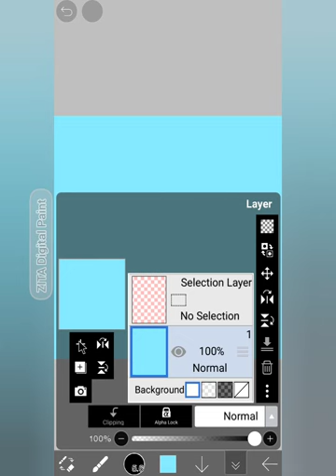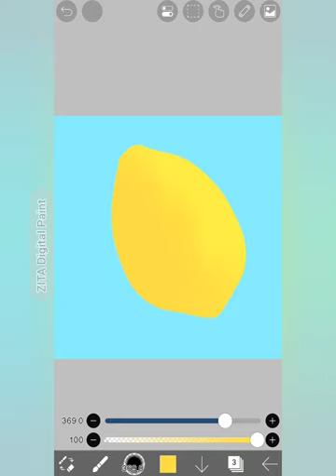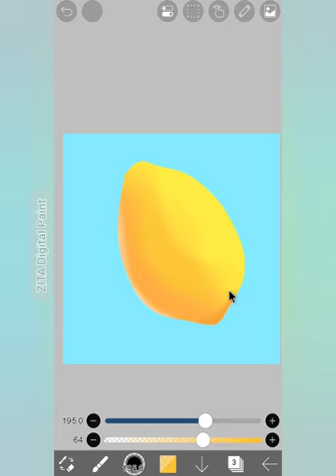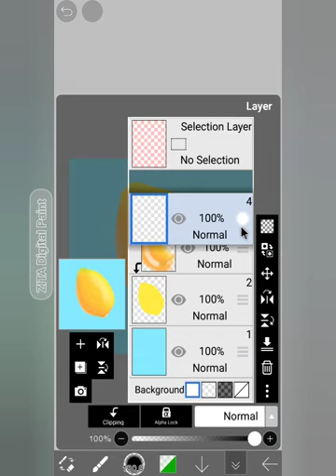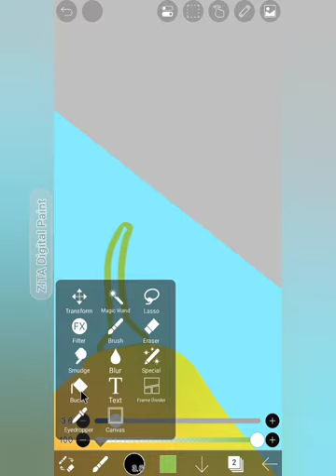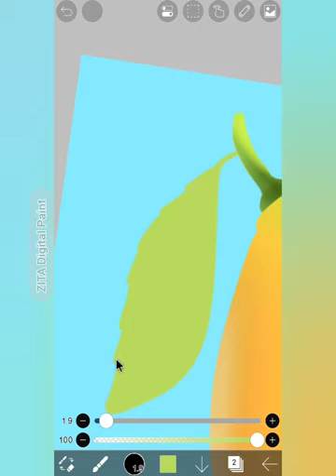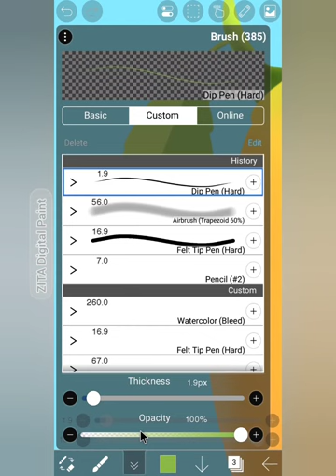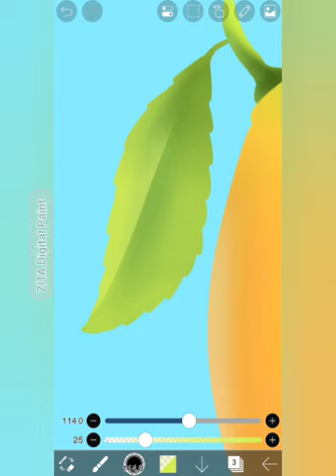how to draw a lemon|lemon drawing easy|digital art tutorial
digital art semi realistic, digital art tutorial, IbisPaint X tutorial for beginners, digital art on phone,how to draw a lemon slice
lemon drawing
lemon drawing easy